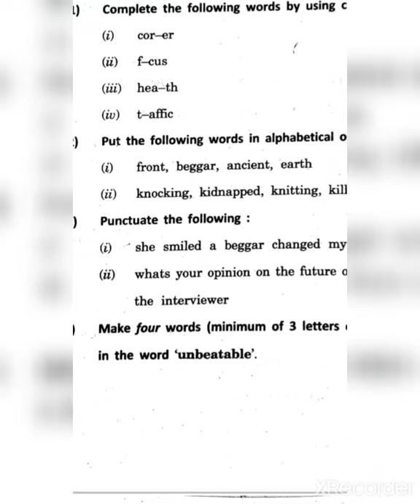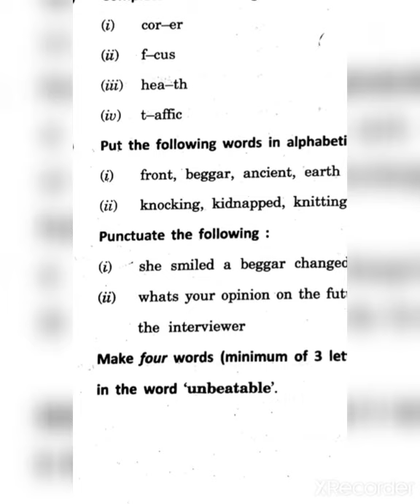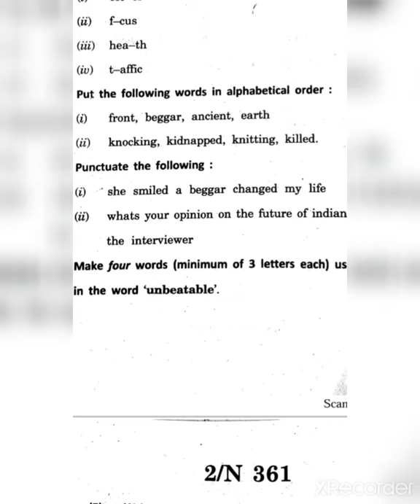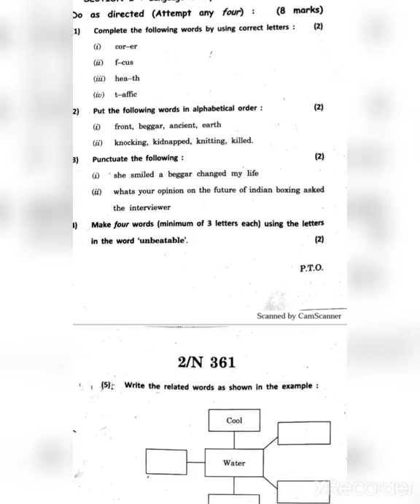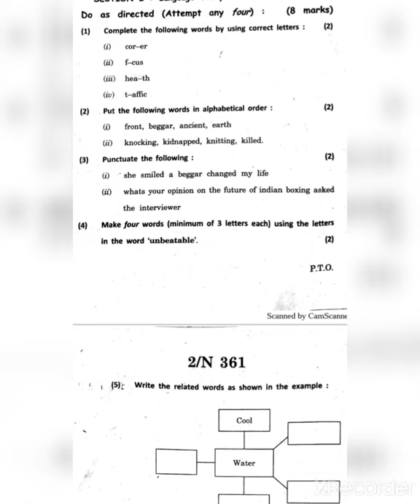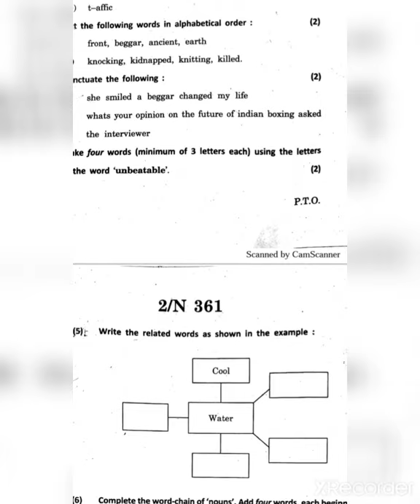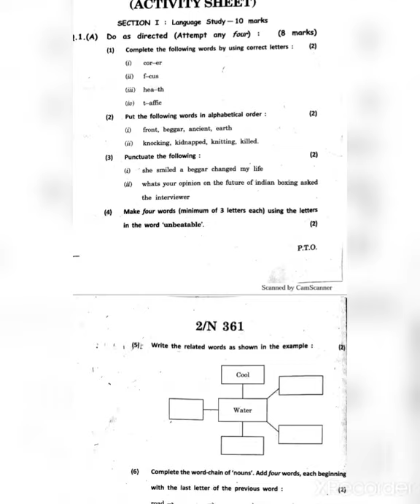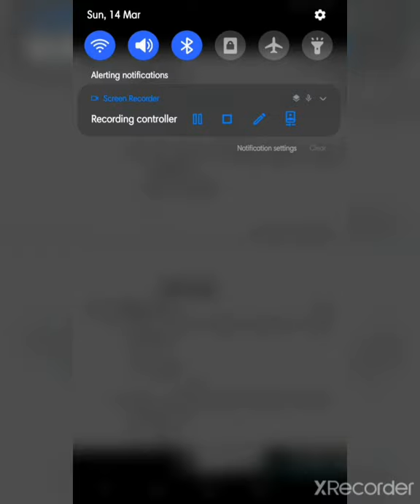Q.1 Language Study Section | For 9th & 10th.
First Semister Exam